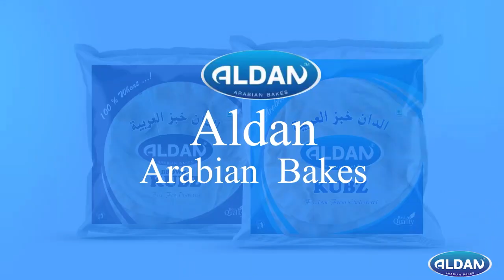നിർത്തിയിട്ടിരുന്ന ബസ്സിന് പിന്നിൽ ട്രക്ക് ഇടിച്ച് 11 യാത്രക്കാർ മരിച്ചു 12 പേരുടെ നില ഗുരുതരം.